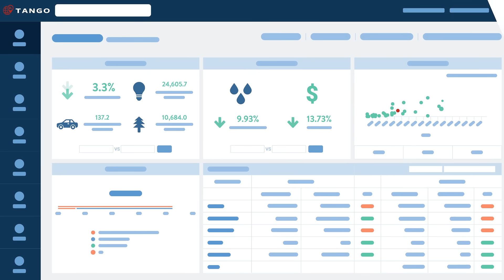Tango Energy & Sustainability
Through our utility data analytics platform, Tango acquires, audits, and consolidates utility invoice data, invoice images, and interval data across thousands of utilities around the globe to ensure your team can meet their sustainability goals.

Learn how Tango Energy & Sustainability simplifies sustainability and energy data management